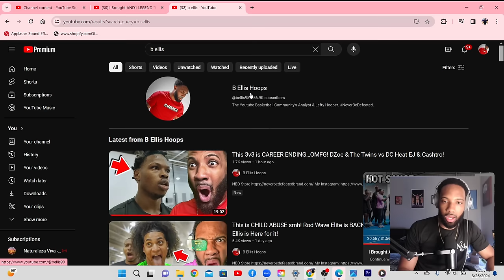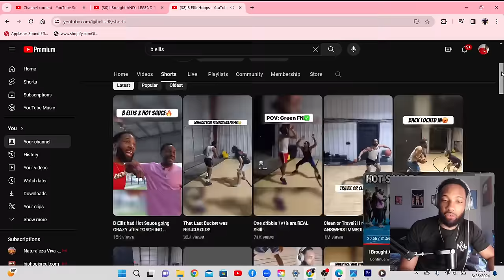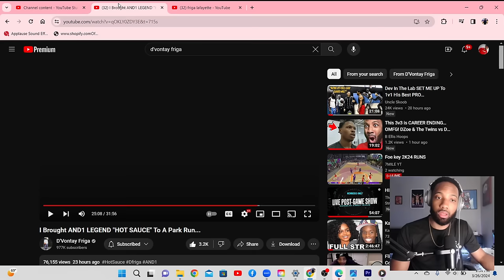B Ellis goes CRAZY & Gets STAMPED By And1 Legend Hot Sauce! 5v5 Run w/ D Friga in NOLA!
NBD Store